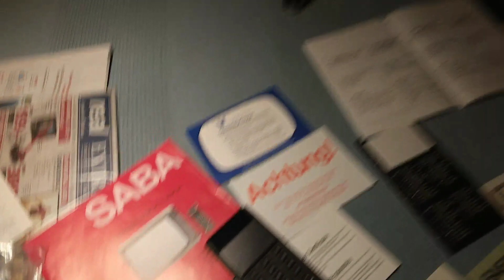Saba ultracolor Zubehör